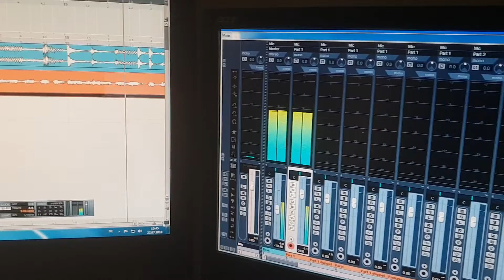Hörprobe - D.S.I.E.D - Nicht Abgemischt